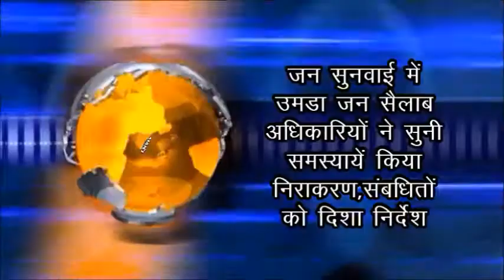LNV Tv 19 June 2018( जनसुनबाई मे आये जन अधिकारियों ने सुनी समस्यांए )